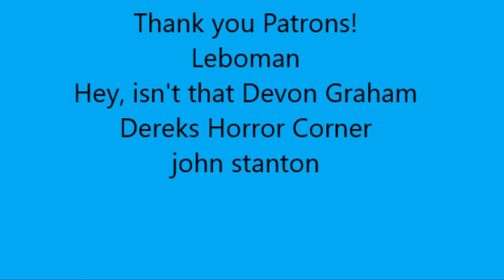Trucks - Movie Review